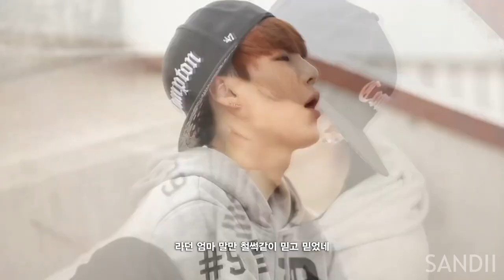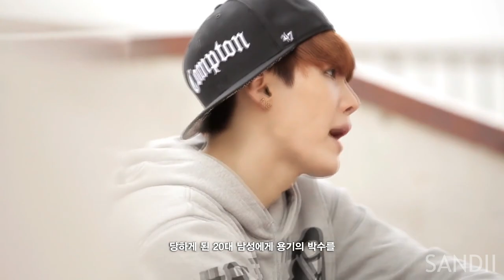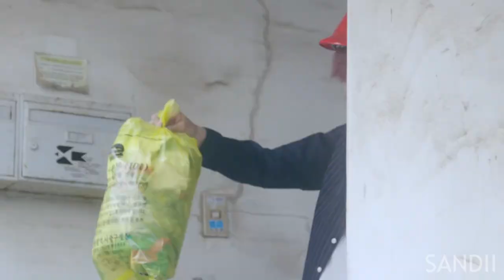EVOLUTION OF SUGA [MVS ONLY] (2013 - 2020)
Get well soon Yoongi! Can't wait to see you back on stage performing with the rest of BTS!

Songs: iu- eight (feat. Suga), AGUSTD - People

I do not allow my videos to be reuploaded or reposted on Youtube even with credit, but I will allow my videos to be shared on other sites (ex. Facebook, Twitter) with CREDITS. Thanks for understanding!